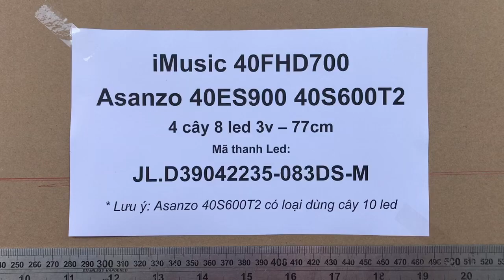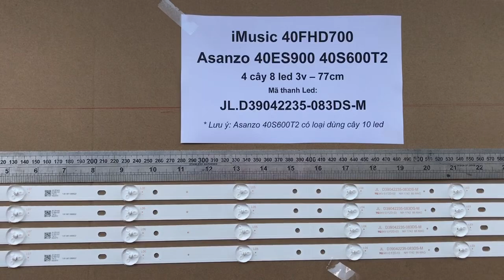iMusic 40FHD700 Asanzo 40ES900 40S600T2 - Bộ 4 thanh 8 Led 3v 77cm JL.D39042235-083DS-M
Led Tivi xuất xứ Trung Quốc, mới 100%, bao test OK, không bảo hành
Giá bán là nguyên bộ, không bán lẻ, chỉ bán cho thợ tivi.
Model máy chỉ để tham khảo, cùng model máy có thể dùng led khác nhau.
Khách nên tháo máy so sánh mã thanh led cho chắc nhé.
Khách muốn Zin ốc thì tra chính xác theo mã thanh led.
Người dùng cuối vui lòng đừng đặt mua
Khách không phải thợ sửa tivi vui lòng đừng đặt mua

Chuyên Led & Remote Tivi | Remote máy lạnh | Remote Quạt
Linh kiện, thiết bị sửa chữa Laptop - Mainboard - LCD các loại
Địa chỉ: 29 Lầu 2 Xóm Chỉ P10, Q5, Saigon (đến mua trực tiếp vui lòng Alo trước)

Thời gian làm việc: Thứ hai --- Thứ sáu: 9:00 - 15:00
Thứ bảy : 9:00 - 12:00
Chủ nhật: off